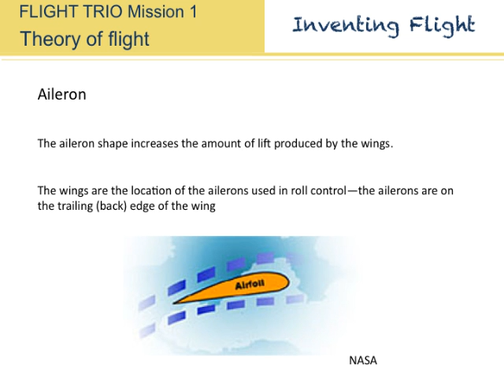FLIGHT TRIO Mission ONE Session 4 Forces of flight and Control surfaces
Theory of flight: Forces of flight and control surfaces